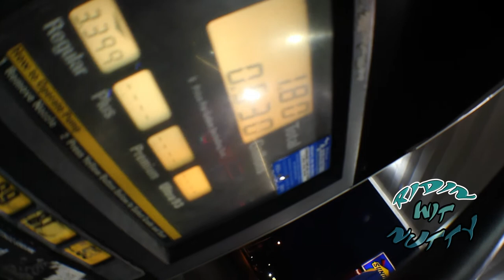Ridin Wit Nutty Returns DOPER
FreshFlix.tv's Ridin Wit Nutty has been missing for a minute so Nutty has a explanation and a new announcement. But before Nutty comes back he had to clear some things up first.